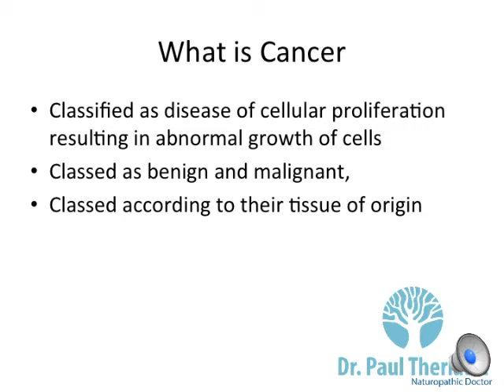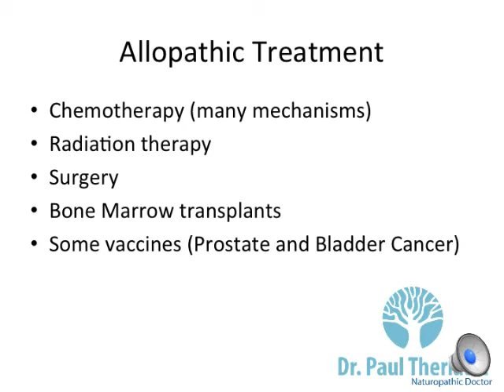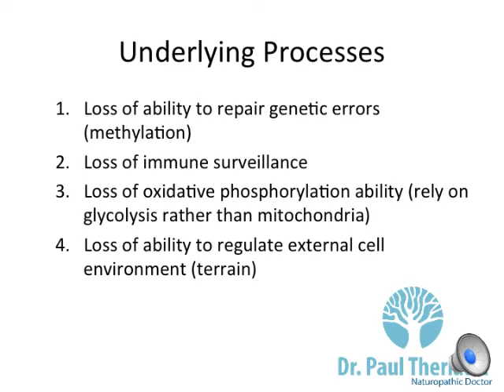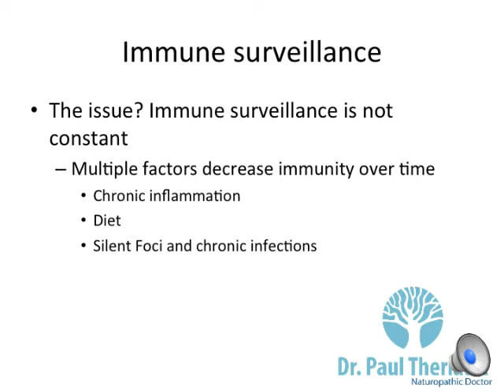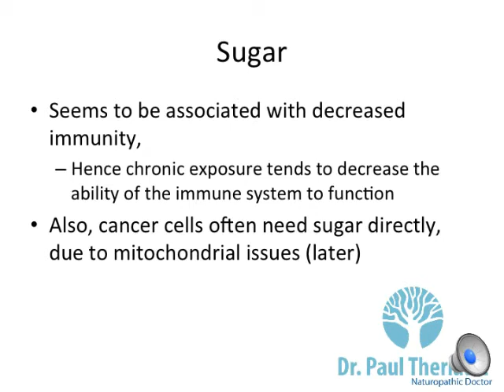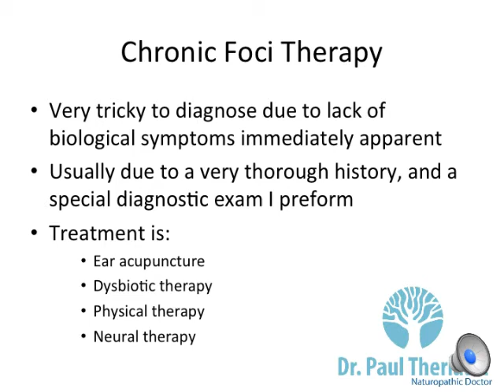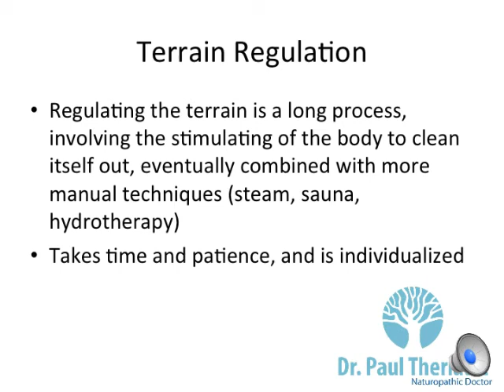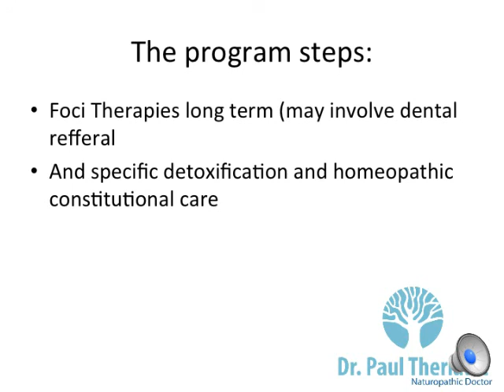Cancer Prevention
A talk from May 2014. The biology of cancer, how it hurts us, and some strategies for prevention.